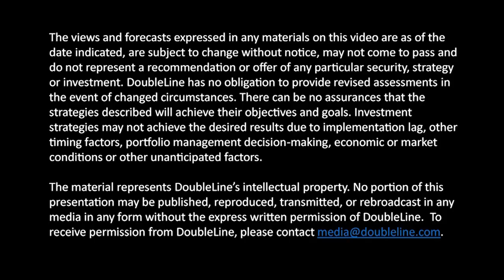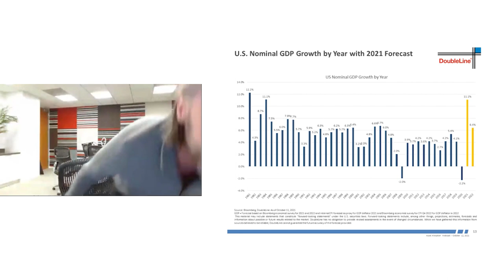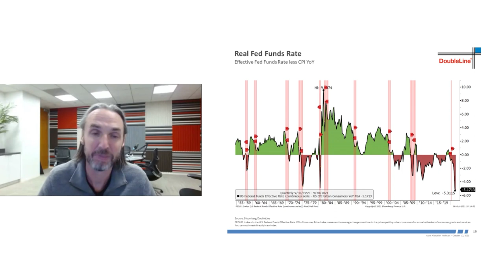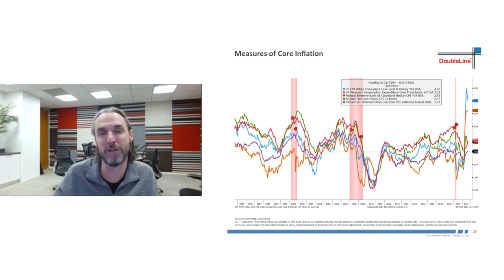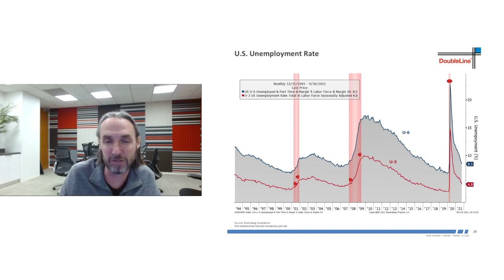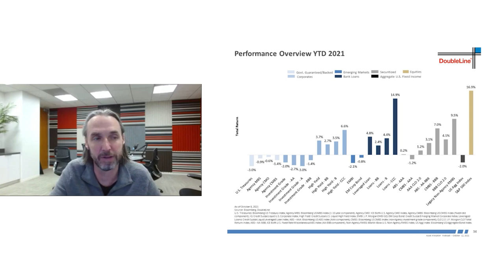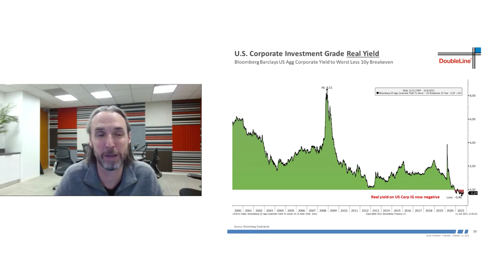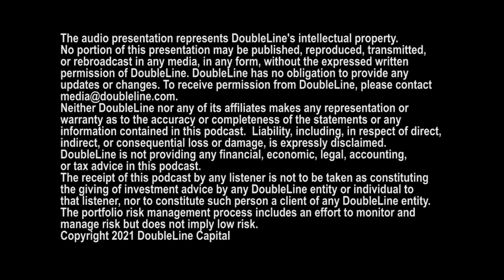Asset Allocation Webcast Macro Presentation 10-12-21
Jeffrey Sherman presents the DoubleLine Asset Allocation webcast Macro Presentation, recorded on October 12, 2021.